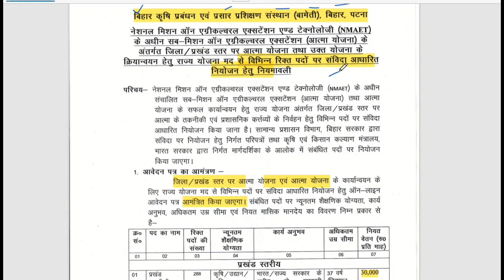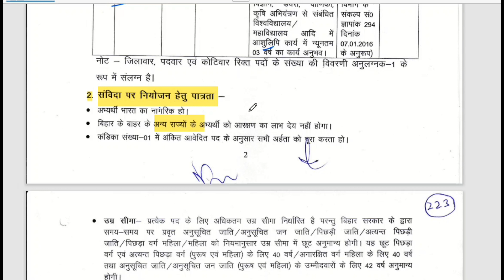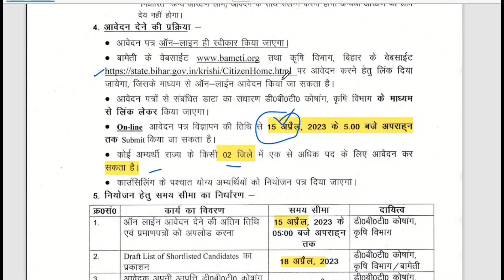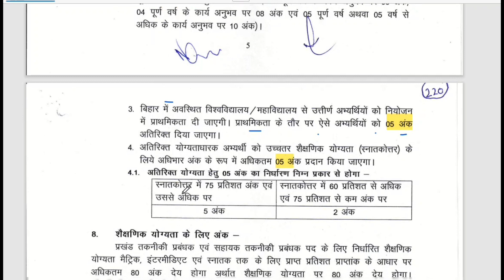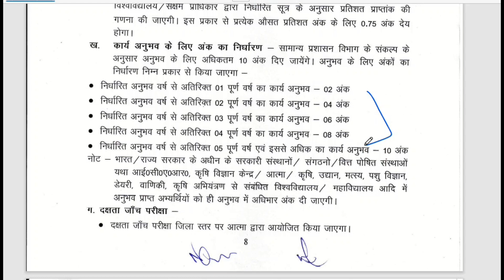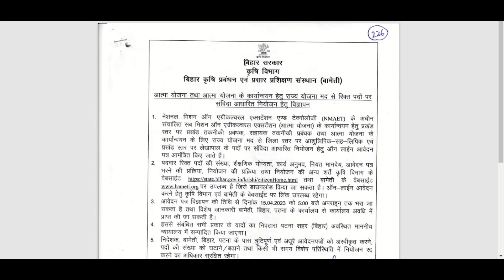Bihar Krishi Vibhag Vacancy 2023 | Bihar Agriculture Vacancy 2023 | Bihar new vacancy 2023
Bihar Krishi Vibhag Vacancy 2023 | Bihar Agriculture Vacancy 2023 | Bihar new vacancy 2023 | Bihar Krishi Vibhag New Vacancy 2023

Bihar Block Agriculture Officer Recruitment 2023 आवेदन प्रक्रिया कब से शुरू होगी?
Bihar Block Agriculture Officer Bharti 2023 Total Post?